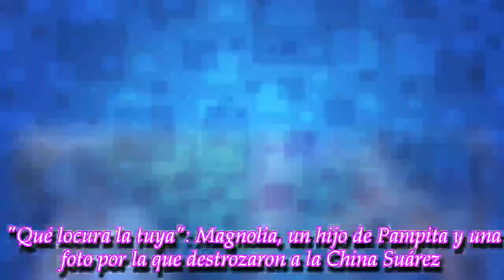Qué locura la tuya:Magnolia,un hijo de Pampita y una foto por la que destrozaron a la China Suárez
ROYAL NEWS

El actor chileno compartió una tierna foto sin imaginar que generaría una ola de cuestionamientos por una decisión de su mujer en relación a la bebé